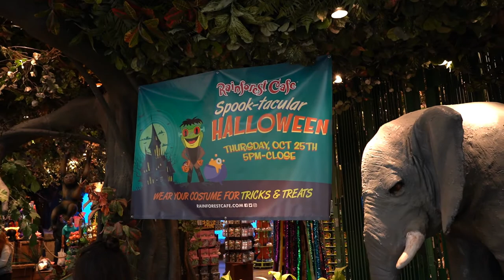What I Did On My Actual Birthday. I Made Bill Shop 'Til He Dropped at Ontario Mills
Thank you everyone for all the Birthday wishes and presents. Best Birthday week ever. Bill asked me what I wanted to do on my actual Birthday. What would any female say? Take me out shopping for the day.  So he did out of the rain at Ontario Mills. Have an awesome day, Billisa